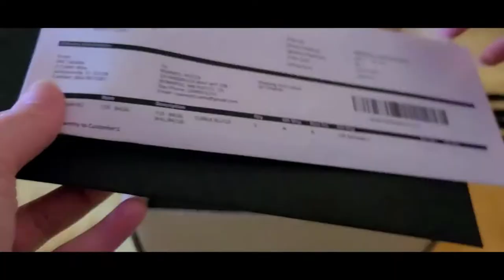Coach Billfold Wallet In Colorblock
Crafted of polished pebble leather with a bold colorblock interior, this compact billfold wallet features a convenient exterior zip pocket for coins, receipts, earbuds and other small essentials. It unsnaps to reveal six card slots and a full-length bill compartment.